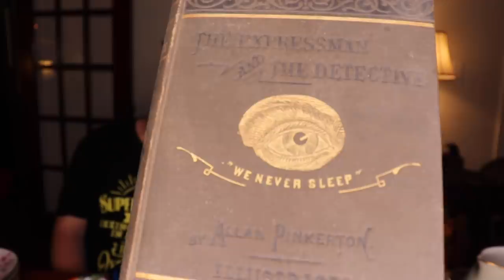We SPENT $1000 on Mystery Boxes | Can we make money? | Reselling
This is Part II of or $1000 blind box acquisition. In this video, we finish going through the thirteen boxes we purchased for $1000 and find some new treasures.

--OUR CHANNELS--